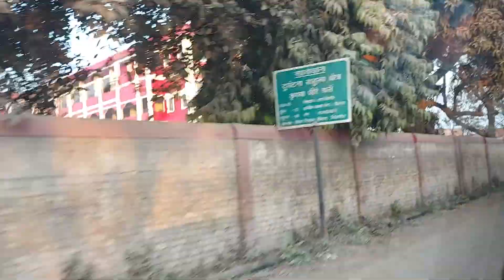Bijnori Video - Bijnor To Delhi - Bijnor Mandawar Video Today - Bijnor City Desi Blogger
About This Video - BIJNOR city documentry बिजनौर शहर उत्तरप्रदेश Bijnor district UP

Topic Cover - बिजनौर में रोडवेज़ बस सेवा शुरू